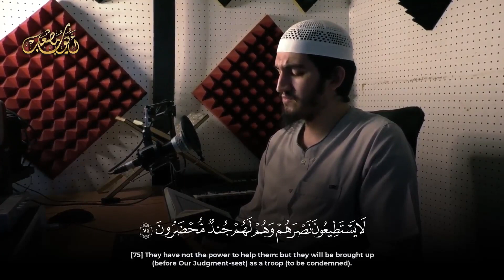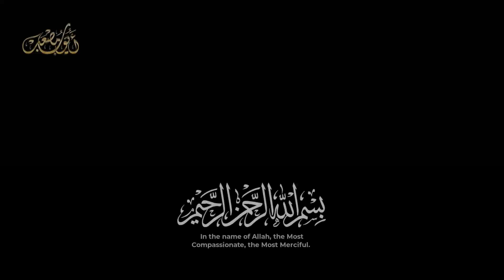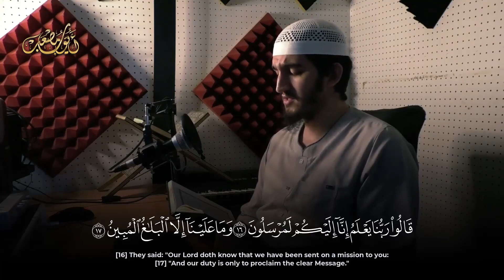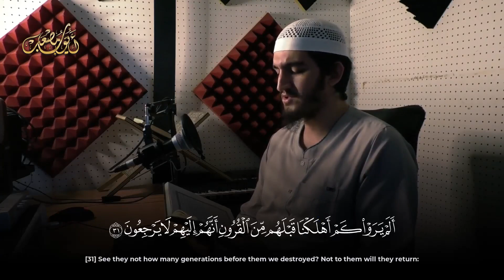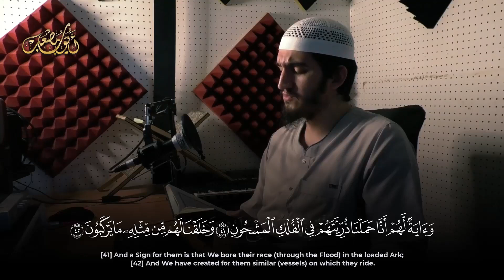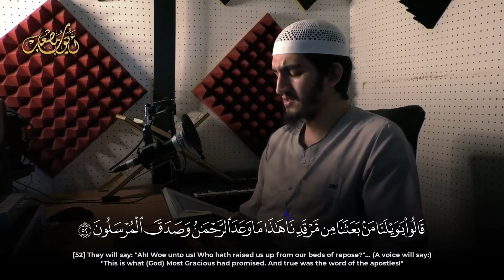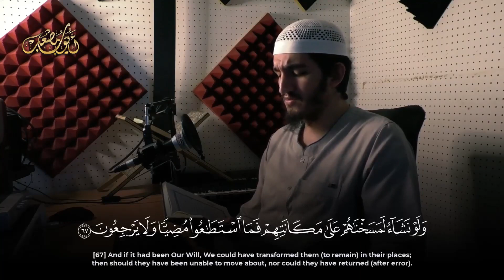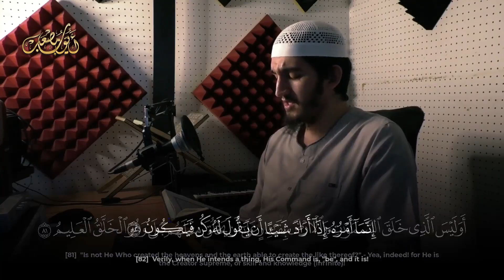سورة يس - القارئ أيوب مصعب 🎧 Surah Yasin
الشيخ أيوب مصعب

Copyrights
RAWAFED MEDIA